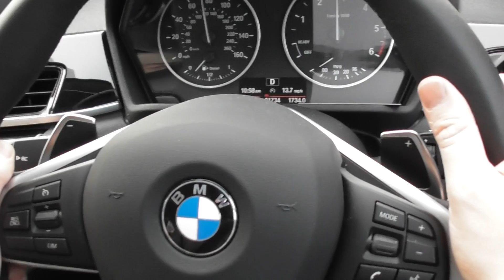BMW X1 F48 Acceleration Video